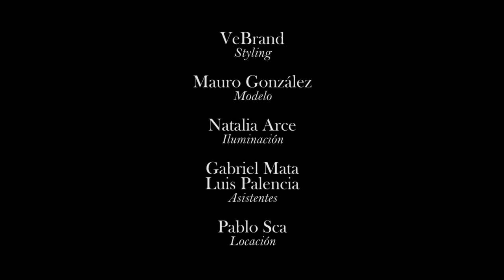Manly Mystery "Accessory Homme Elegant" -Vebrand Handmade Accessory-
Fashion Film by BOARDLOOK
Lanzamiento colección de accesorios de hombre-
Accessory Homme -Elegant- de "Vebrand Handmade Accessory"
2013

Styling. Vebrand
Modelo. Mauro González
Iluminación. Natalia Arce
House. Pablo Sca
Producción / Edición / Post-produc. BOARDLOOK